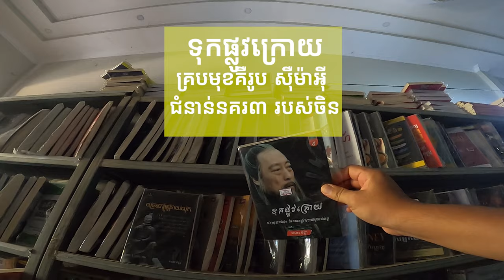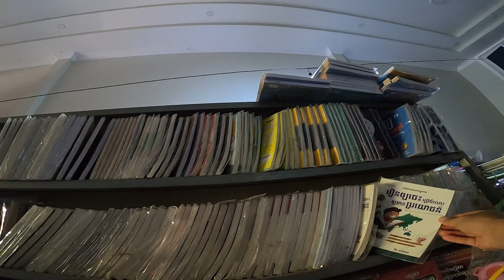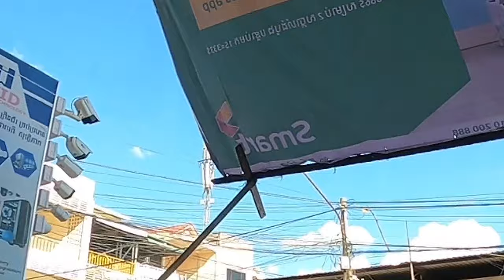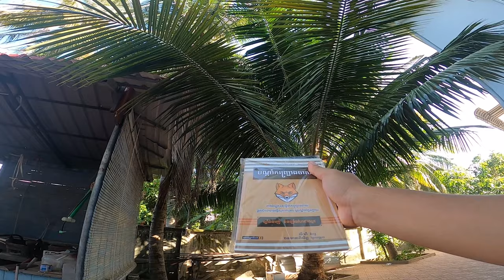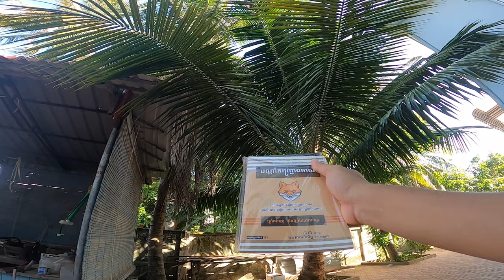Looking for a book to read | Prey Veng Book Store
អានចែកគ្នាស្តាប់